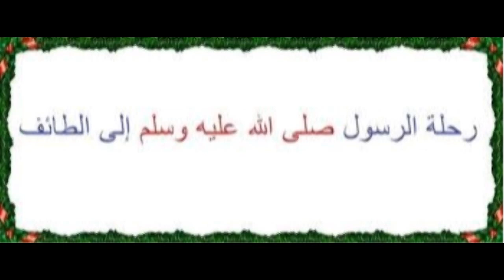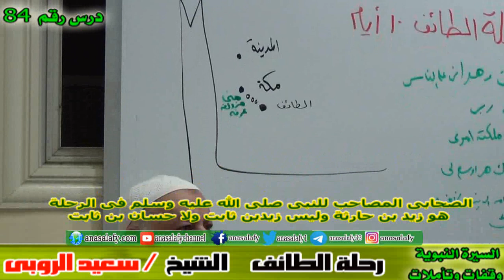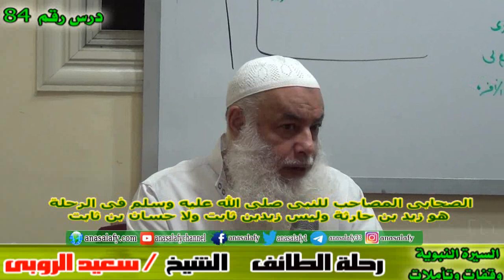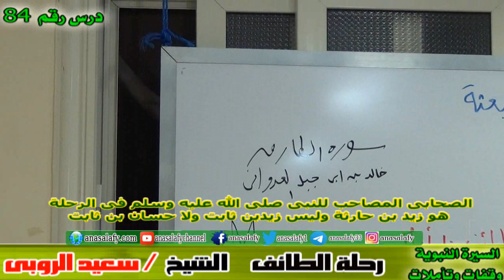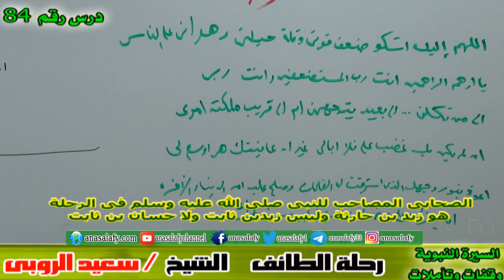084- رحلة الطائف (السيرة النبوية.. وقفات وتأملات). د/ سعيد الروبي